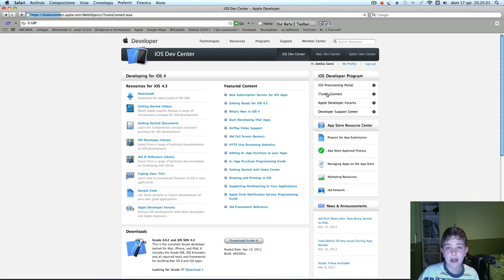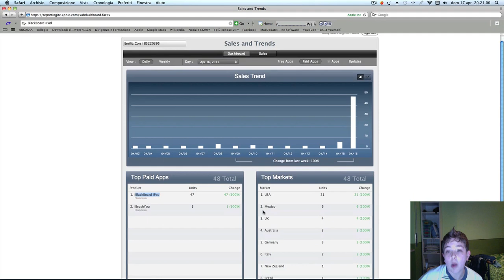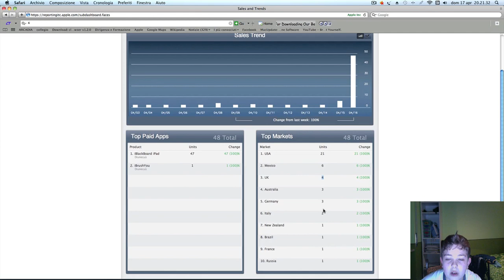Macblogger - giorno 113 - iBlackBoard vendute in un giorno 48 unità!!!!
Wow Ragazzi in un giorno vendute 48 unità di iBlackBoard per iPad!